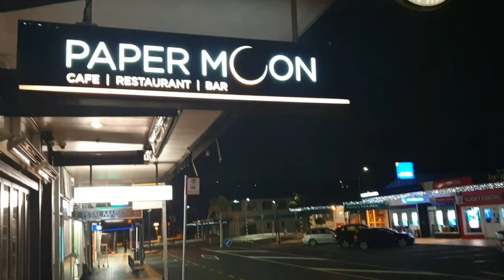Paper Moon 🌙 Beach Road, Mairangi Bay, Auckland, New Zealand|| Malayalam vlog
Vlogs by Bibin Ambalathinkal.Paper Moon 🌙Malayalam vlog.